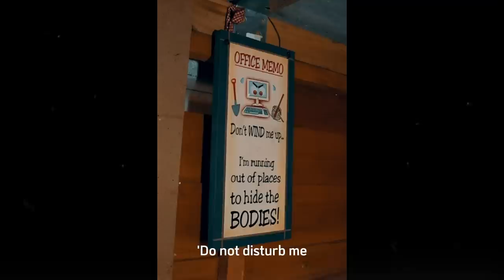Love Triangle Turns Deadly | The Case of Sameena Iman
Welcome everyone, my name is Julio and in today's video I'm talking about the true crime story of Sameena Iman.